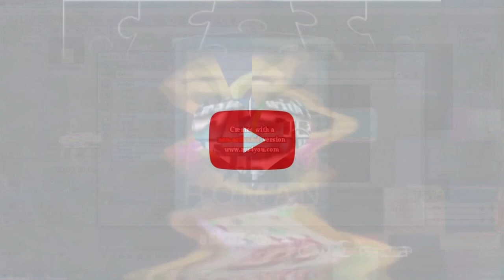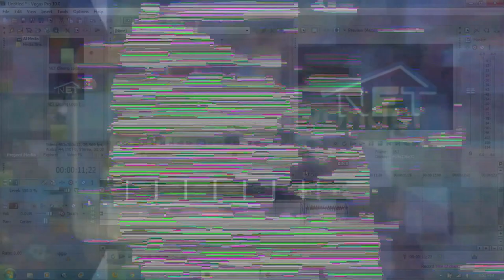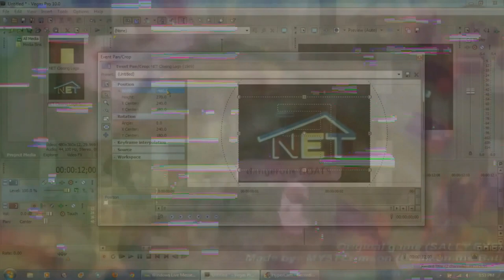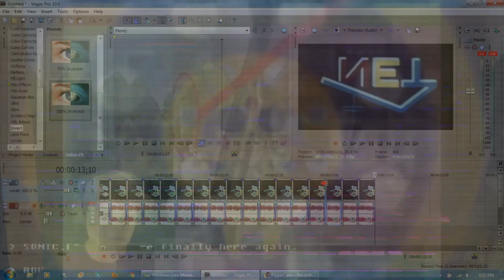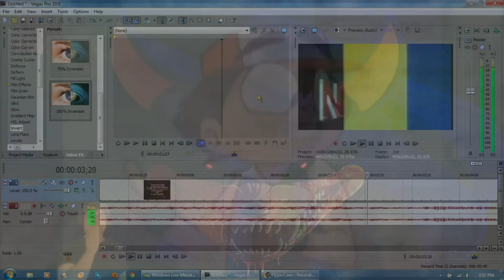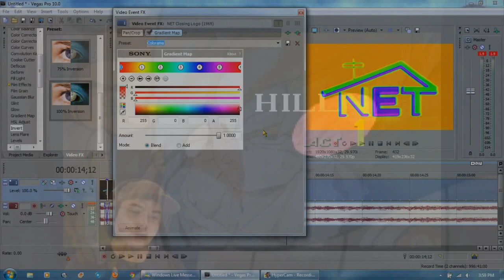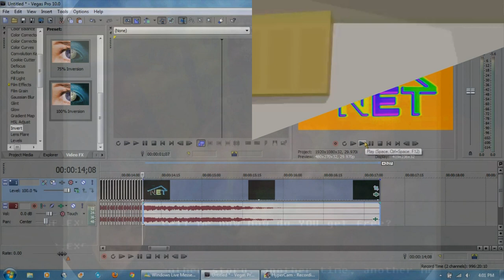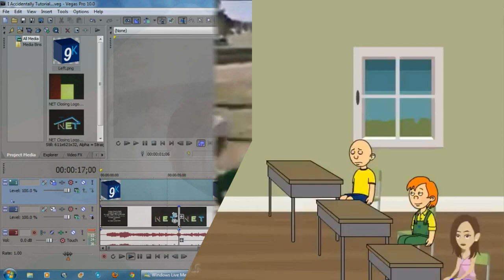E.../B.../V.../2.../Toy Story but the toys aren't alive